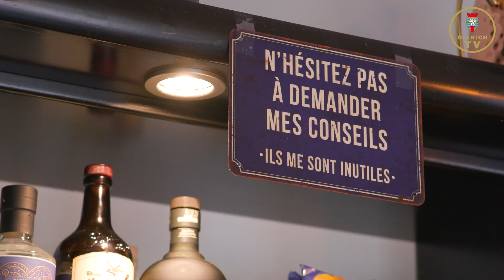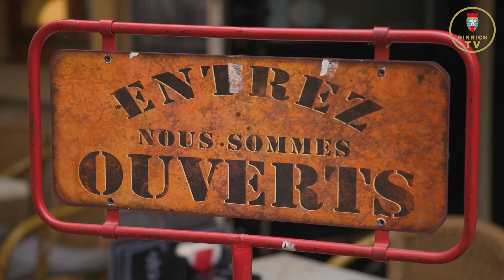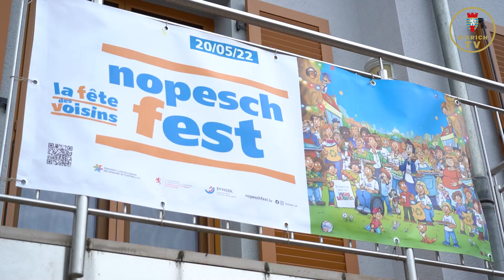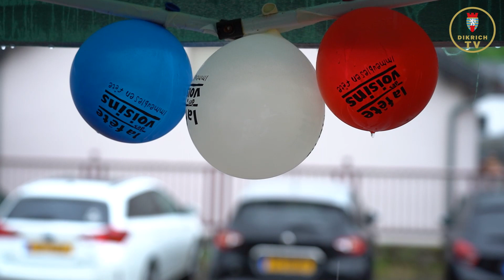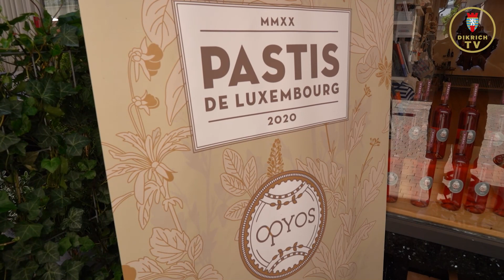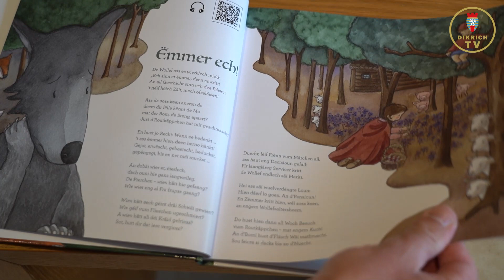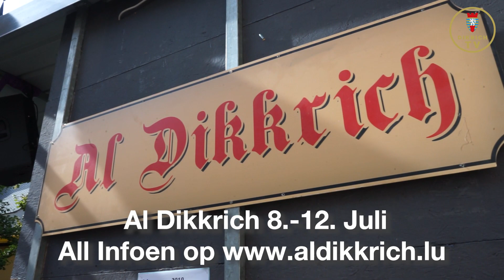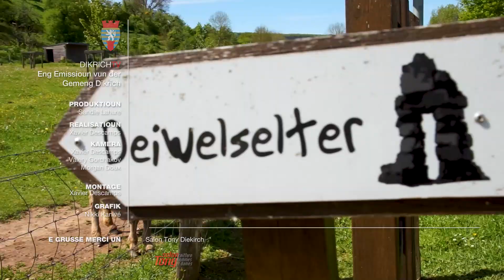Dikrich TV - Sendung vum 20. Juni 2022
D'Sandie Lahure presentéiert dës Kéier aus dem "Café Miche":

0:00 Intro
0:21 D'Reed vum Dikricher Buergermeester Claude Thill fir Nationalfeierdag
2:35 Am Gespréich mam Simone Decker-Schaffner, Patronne vum "Café Miche"
6:36 Feierowend mat der Dikricher Brauerei
9:12 Gutt Laun um Dikricher Béierfest
10:10 Zu Besuch um Nopeschfest
12:52 D'Journées Européennes mam LCD
17:56 Produkter made in Luxembourg um Lokale Maart
20:49 Dikrich feiert den Eesel
23:13 Zu Besuch beim Marc Weydert, Auteur vu "Verdruddelt Geschichten"
26:23 Op der Ovatioun vum Gemengen- a Schäfferot
28:46 Vu Militärparaden a Portes ouverten
29:57 Wat nach kënnt ...